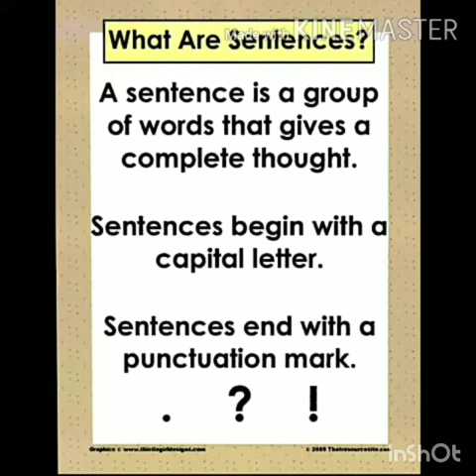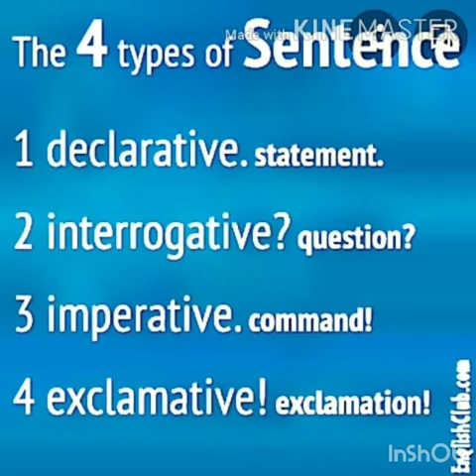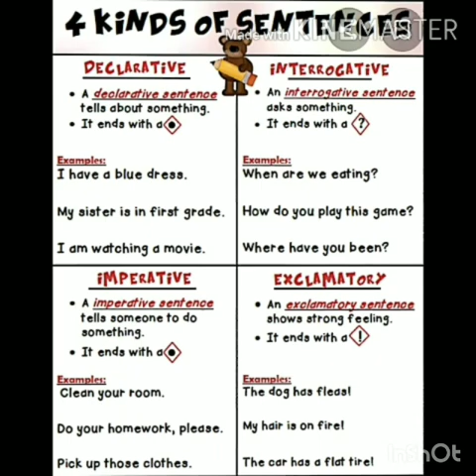Class- 5 English grammar topics - types of sentences